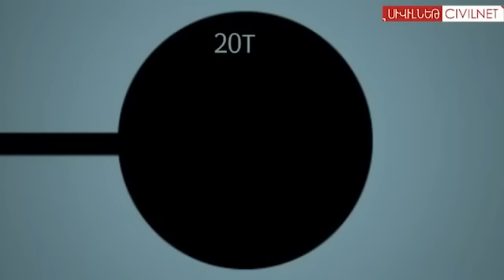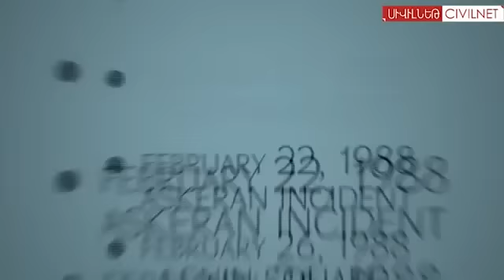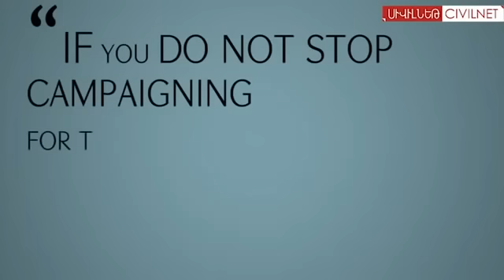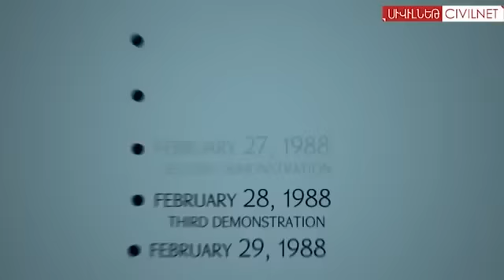Sumgait Pogroms / Anti-Armenianism in Azerbaijan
Many Azerbaijanis are talking blinded, clueless and airheaded about the Khojali genocide, but what´s about this?

In April 1992, the former president of Azerbaijan, Ayaz Mütəllibov, reported in an interview with Czech journalist Dana Mazalova that the massacre of Xocalı of the armed forces of the Azerbaijani opposition, was carried out as a means of seizing power. Also, the former chief administrator of Xocali, Elmar Mamedov, confirmed this in an interview with the Russian magazine "Megapolis-Ekspress".

Quote: "I ​​know those who have the tragedy of Xocali on his conscience very well. And I'm not talking about Armenians. "
- Jagub Mamedov, Chairman of the Supreme Soviet in 1992 and Interim President of Azerbaijan.

Regarding the Azerbaijani allegation of a "genocide," said the Azerbaijani journalist Eynulla Fatullayev that it is inappropriate and unethical to draw analogies between the Holocaust and the events in Xocali. He adds that at one prescribed by a government policy deliberately murders prisoners in extermination camps, can not compare with civilian victims of military operations during a battle.

The Armenians allowed the Azeri military to return in the area and collect their deads. One of the few journalists who could look beneath the surface of that what the Azerbaijani authorities presented in the media, was Dana Mazalova from Czechoslovakia.
She saw two videos from the same collection of Azerbaijani bodies. The first movie was taken on 29 February 1992 and the second one on 2 March 1992. She noted that the bodies on the second video released by Azerbaijan, were mutilated after the event and she raised the question of the discrepancy in an interview in April 1992 with the former president of Azerbaijan, Ayaz Mütəllibov. He explained that the massacre in Xocali was "organized" by his Azerbaijani political opposition to force his resignation.

Quote: "I ​​doubt that the Armenians had allowed the Azerbaijanis to collect their dead, if the allegations of a massacre were true."
- Ayaz Mütəllibov, first President of the Republic of Azerbaijan